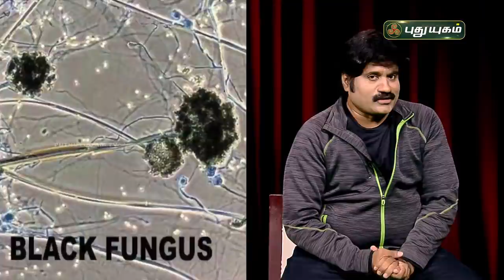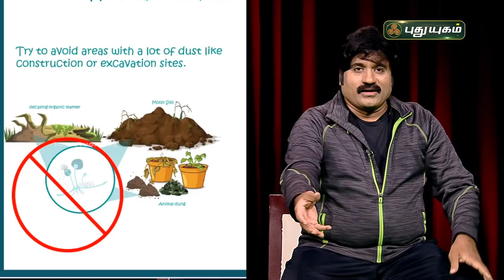கருப்பு பூஞ்சை வருமுன் காப்பது எப்படி? சார் ஒரு 5 நிமிசம் | PuthuyugamTV